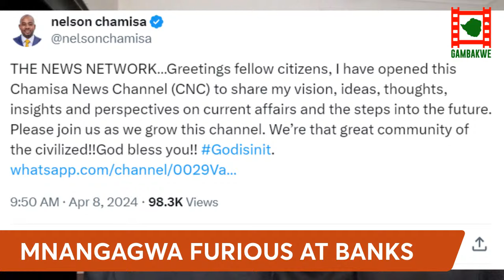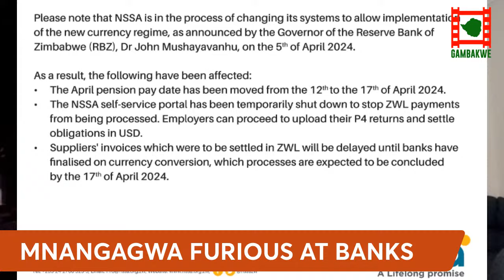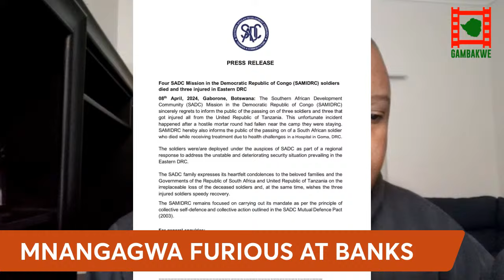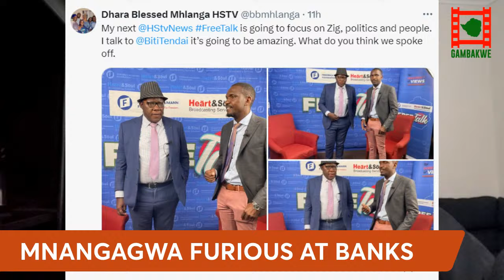WATCH LIVE: Mnangagwa furious as Zimbabwe banks refuse to issue new ZIG currency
WATCH Live as Gambakwe looks at the impending clash between Mnangagwa and Zimbabwe banks that are refusing to transact in the new ZIG currency. Zimbabwe banks are telling customers that they are having challenges changing over their systems from the ZWL currency to the new ZIG currency.

The headline for today is the death of 4 SADC soldiers who were killed in DRC after from a motor bomb fired by rebels. Three were seriously injured. The deceased soldiers are from South Africa and Tanzania.

Please watch the video above this post for more details.

Topics

1. Zimbabwe banks have been refusing to issue the new ZIG currency. RBZ, Police and FIU has been deployed to deal with retailers.
2. Shops and vendors are refusing to accept the old ZWL currency as there is no Rate.
3. The ecocash system is reflecting balances but is not transacting. NSSA has stopped payments to pensioners. Zimbabwe Stock exchange (ZSE) has rebased and is now showing ZIG balances.
4. The Zimbabwe government has set the rate at 1 ZWL to 2500. The new ZIG currency will start circulating on 30 April.
5. Massive losses to occur as Bank loans which were at 120% interest rate are now at 20%.
6. A new culture is needed in Zimbabwe banking sector.
7. Massive job losses are coming to the sector.
8. The revenue in Zimbabwe banking is from unethical practises. This has taken away money from the productive sectors.
9. The RBZ has been complicit.
10. The next step is to put cash in the ATMs.
11. The RBZ Governor should insist that cash only be withdrawn from ATMSs.
12. Bankers Association of Zimbabwe President Fanuel Mutogo has refused to say what is happening.
13. Belson Chamisa has opened a new WhatsApp channel.
14. Blessed Mhlanga to interview Tendai Biti on the ZIG
15. Chibaya and 25 CCC members appear in court for chanting party slogans in Budiriro. Police agree that there was no violence on the day and there were no complaints by members of the public.
16. Over 160km of the Victoria falls Bulawayo road has been washed away.
17. Tourists failing to access the roads.
18. Tourism in Zimbabwe now confined to the Victoria Falls.
19. Businessman, Ishmael Matyenyika., accused of abusing his wife's sister since she was 11 years old.
20. Shingirai Chichoni speaks after the death of Yoalanda Hodzi, a 19 year old woman who was crushed by a falling building in Harare CBD.
21. Bulawayo City Council to reposses 6 houses in Makokoba that are being rented by illegal tenants.
22. The father of Emmanuel Sitima,  ZINASU President passed away early this week and was buried in Mabvuku.
23. Jacob Zuma to know today if he can be South Africa President again.
24. Plain clothes South African Policeman shoots dead traffic officer Nombulelo Mthimkhulu after her 17 year old son, Yolo, was chased home for a traffic offence after an altercation in Dobsonville, Soweto.
25. Zimbabwe government criminalises the deliberate infection of a partner with HIV or STIs..